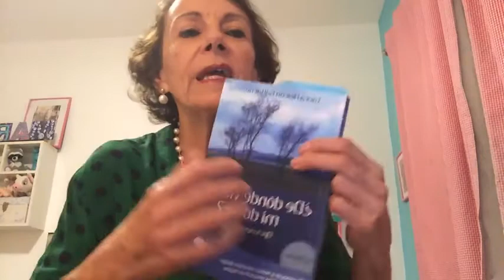EL ORDEN EN EL AMOR.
15 de feberero del 2021